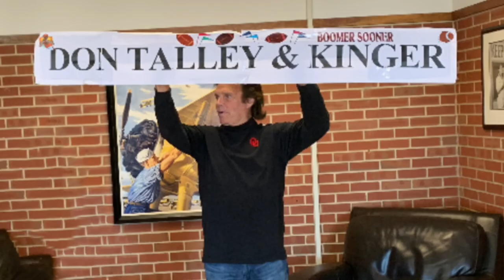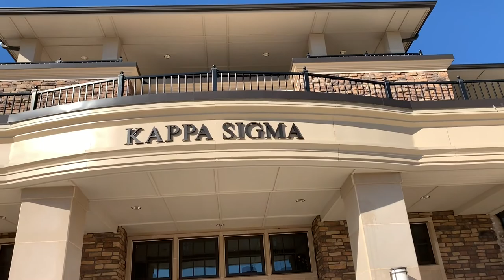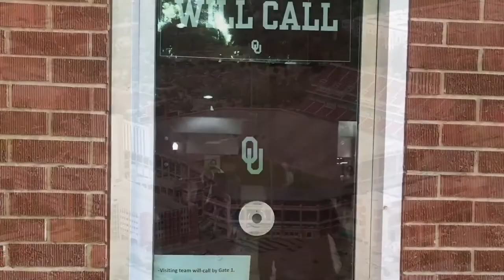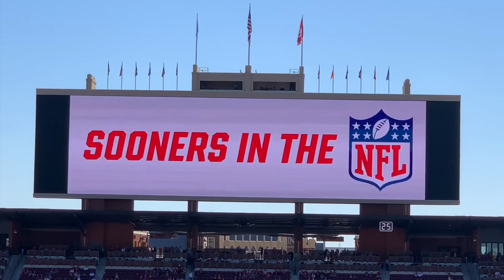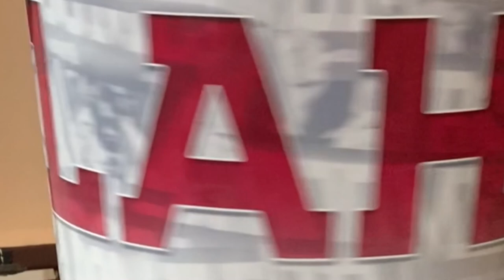The University of Oklahoma 2018 Homecoming